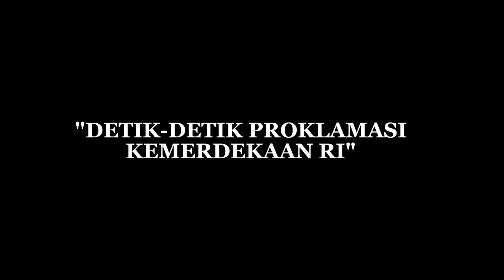TRAILER FILM DETIK-DETIK PROKLAMASI KEMERDEKAAN RI | SEJARAH INDONESIA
DETIK-DETIK PROKLAMASI KEMERDEKAAN RI | SEJARAH INDONESIA

Sutradara        : Raisya Zhafira
Kameramen   : Indah Permatasari
Editor               : Indah Permatasari
Script writer   : Raisya Zhafira
Narator            : Indah Permatasari

Production by XI MIPA 5 Kelompok 1

Cast
Andika Khoirul Dzaki sebagai Ir. Soekarno
Ilham Sakhrul Adni sebagai Moh. Hatta
Any Shofa sebagai Fatmawati
Fika Aswiandini sebagai Suhud
Anindya Restu Pratiwi sebagai Muwardi dan Latief Hendraningrat
Bresca Afra Ataya sebagai Soewirjo
Dita Alya Tri Utami sebagai Wilopo
Avida Husnia Ma’ruf sebagai Soediro
Hanifah Alya Nabilah sebagai Ahmad Soebardjo
Raisya Zhafira sebagai dr. Soeharto

see u on the next video! bye bye